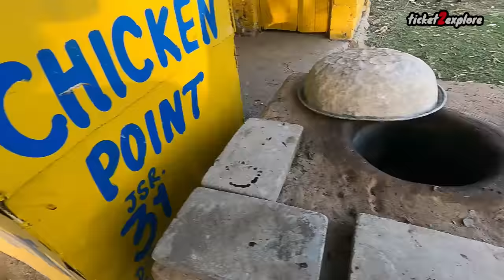Fauji Bhai Ke Dhaba Ki Chicken Kadai Aur Tawa Roti | Fauji Chicken Shop Nagrota | Jammu food tour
Hello foodies

Fauji Ki Banayi Chicken Kadai Toh Gazab Thi Bhai

JaBaraaaaaaaaaaaaaaaaaaaaaaaaaaaaa

Fauji Chicken Shop
Balinipul , Nagrota , Jammu
Nagrota Bazar se Kareeb 2 Km Towards Old Katra Route

Phone No App Video Mai Dekh Lena Unki Shop Ke Banner Se Mil Jayega Apko